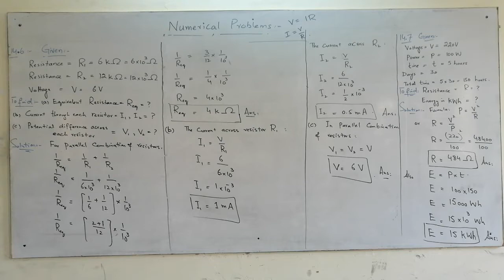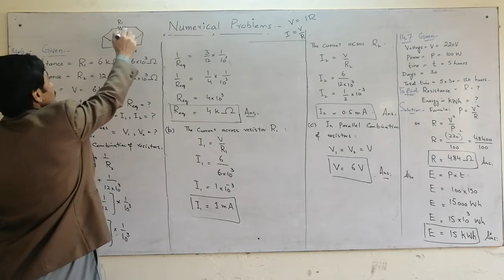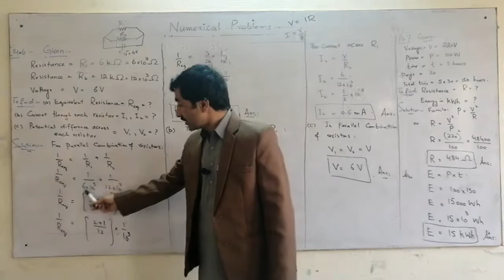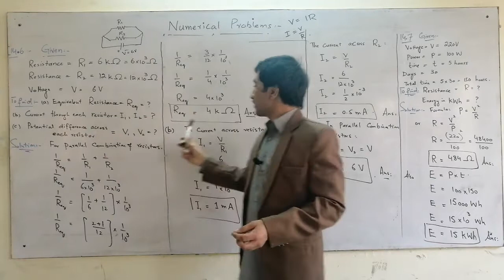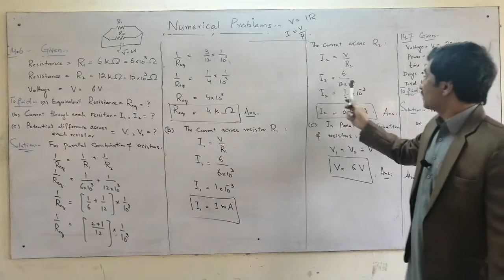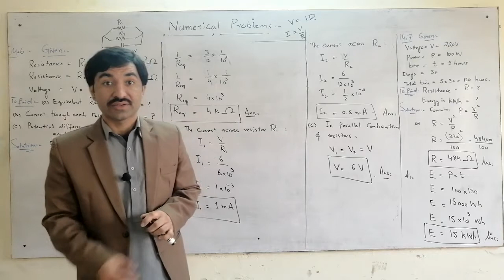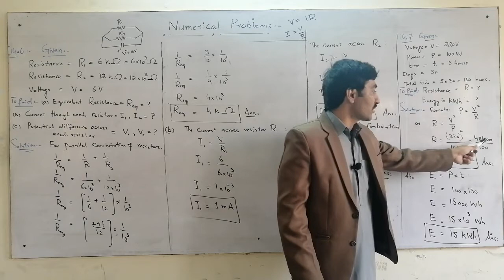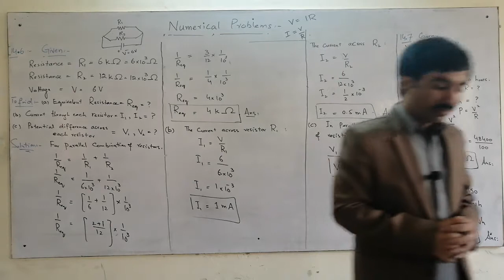10th-physics Exercise Numericals (14.6 & 14.7)